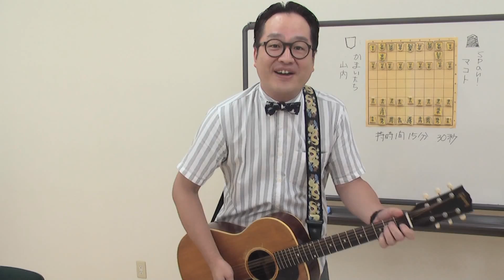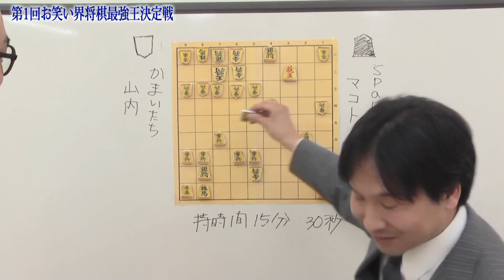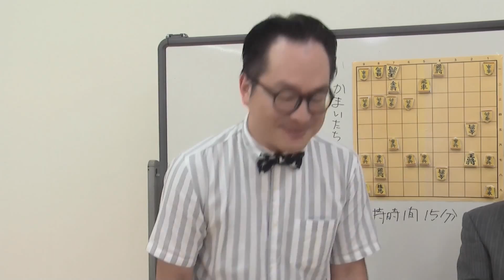将棋ウォーズと全然違う？！第1回お笑い界将棋最強王予選「マコト対山内」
「新世界・真夏の将棋祭り～第1回お笑い界将棋最強王決定戦～」

お笑い界で一番将棋が強いのは誰なのか？
暫定王者シャンプーハット・てつじと頂点を争う対戦者は総勢30名による挑戦者決定戦トーナメントにて選出。
トーナメントの中から、熱戦の模様をピックアップ！！
解説付きでお送りします。

今回の戦いは、span!・マコトvsかまいたち・山内 健司
将棋ウォーズと勝手が違い、将棋盤での対戦に戸惑う山内。一方マコトは・・・
【対戦者】span!・マコトvsかまいたち・山内 健司
【司会】吉本新喜劇・松浦 真也
【解説】村上 信介 　将棋指導員

※この動画はＦＲＥＳＨ！にて2017年7月～8月に配信した動画です。

その他の対局動画も一挙公開中！！

てつじとの決定戦は、FRESH!にて公開！！